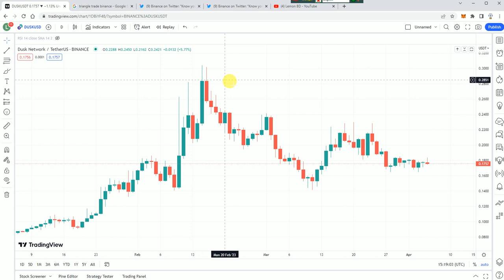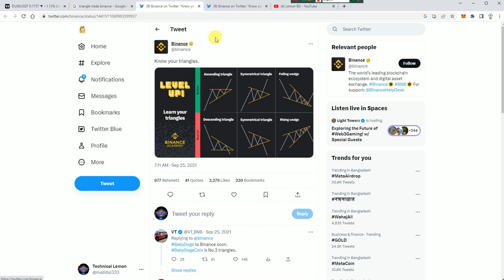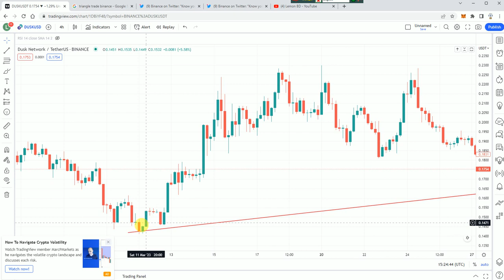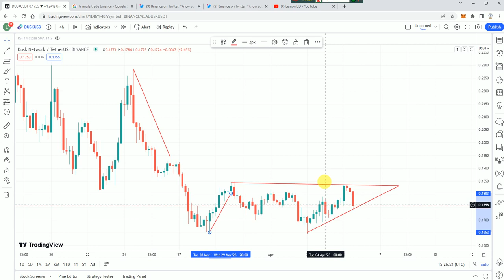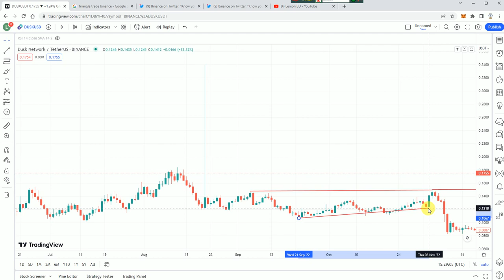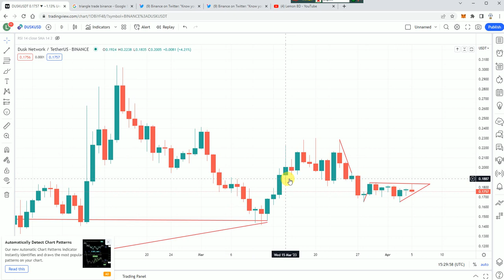Triangle Anlysis market Uptrend & downtrend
??bangla tutorial
??Mobile tips

সব সময় ফ্রিতে সিগনাল পেতে, আমাদের টেলিগ্রাম চ্যানলে যুক্ত থাকুন